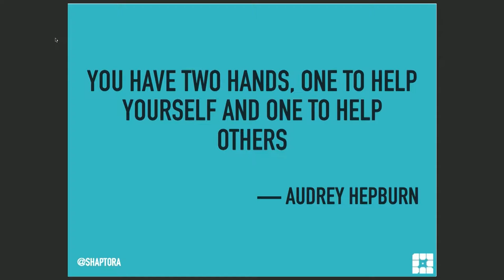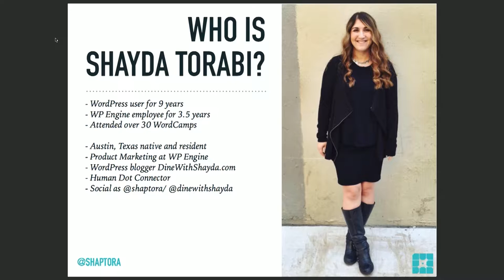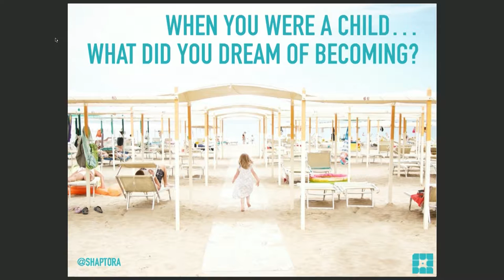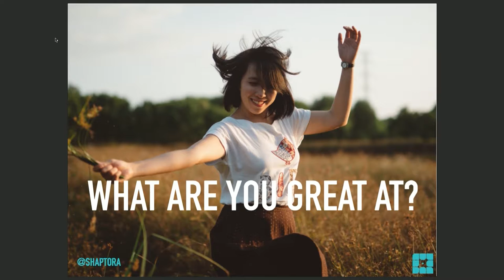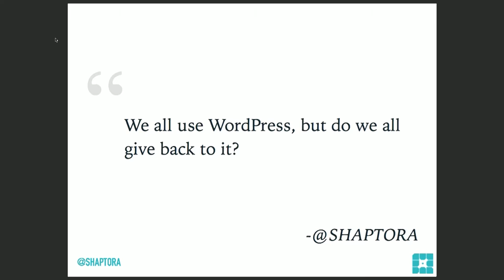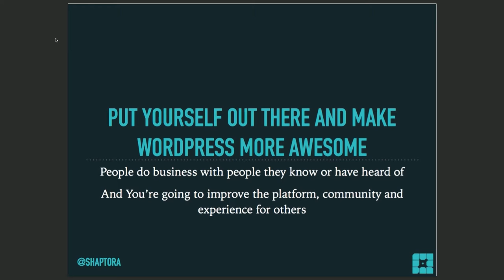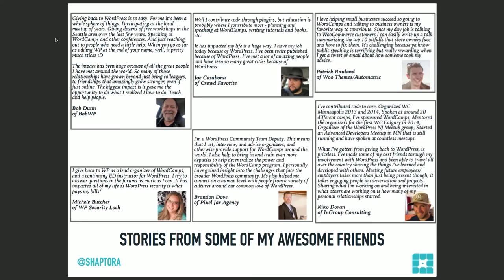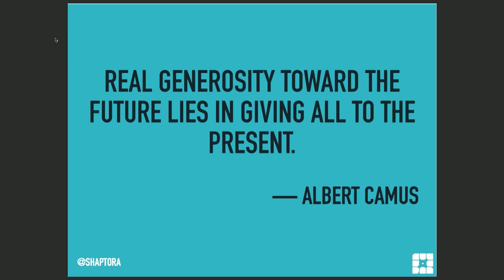Shayda Torabi: How Giving Back to WordPress Grows My Network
Communities—like the one we have in WordPress—don’t just happen overnight. For them to be successful, they take people to show up, contribute back, grow with it and most importantly to incorporate new people into the fold. It is ongoing, it requires attention and it needs people like you and me to speak up. A small fraction of people carry the weight of helping it thrive, but the great thing is that despite all that, we all benefit from the community no matter who contributes. In this talk I will cover some known, and unknown tips and tools for making the community work for you and your business, and also help to put back more into the community than what you take from it.